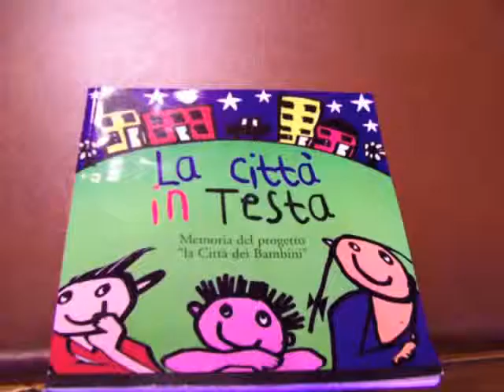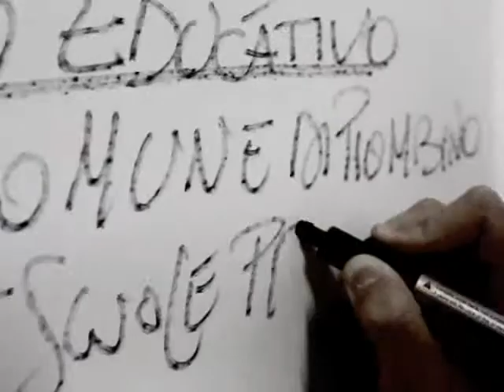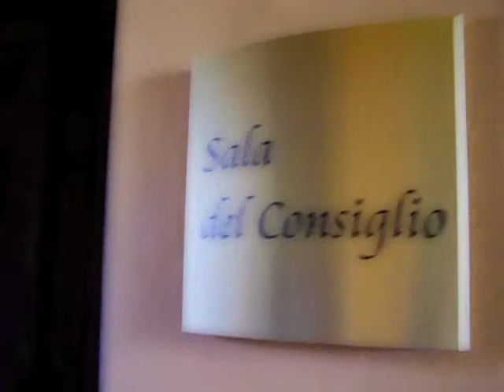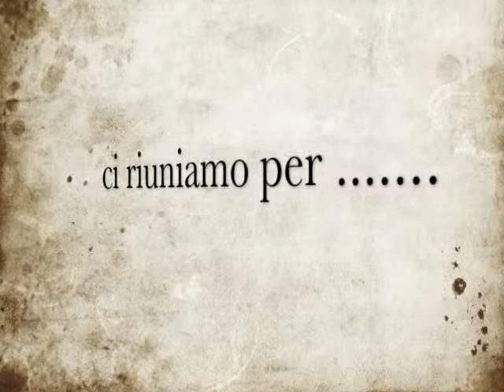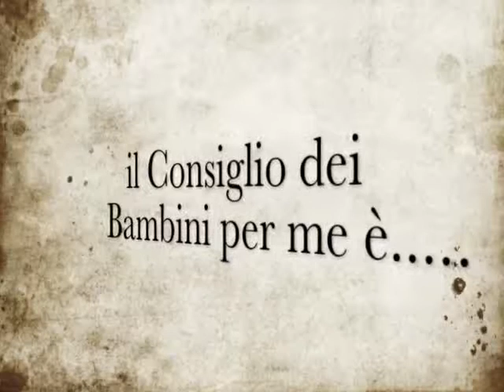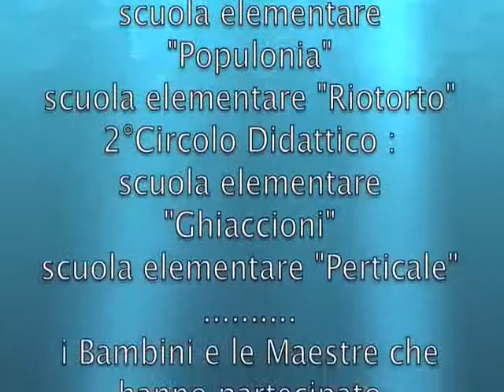Piombino 2011 Ti diamo un Consiglio... memoria del progetto (musica)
Ti diamo un consiglio. Memoria del progetto 2001 al 2011.
Città dei Bambini di Piombino 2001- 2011 (video con musica)
Il Consiglio delle bambine e dei bambini è formato da un bambino e/o una bambina eletti nelle assemblee di classe di ogni plesso scolastico tra le classi IV e V elementare, in modo che possano rappresentare i vari quartieri della città. Si riunisce mensilmente in orario extra scolastico e fa proposte e richieste su come vivere meglio la città, in particolare sui bisogni dei bambini.